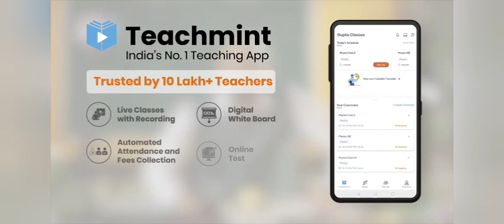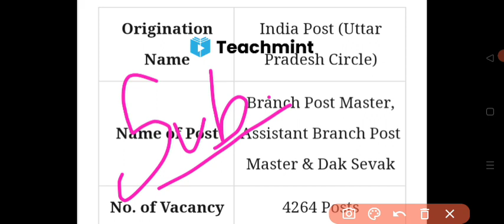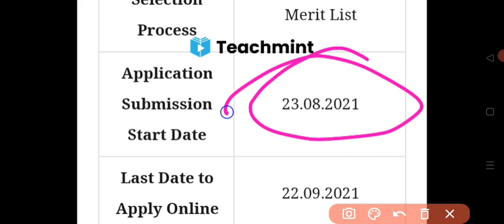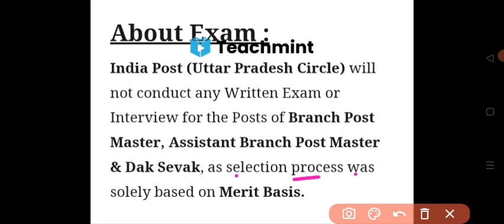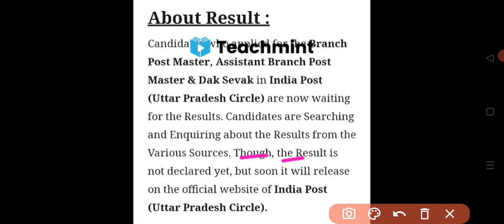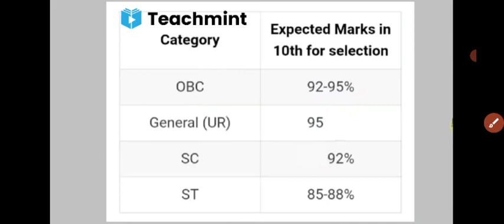UP GDS रिजल्ट, कट ऑफ | up gds result 2021 | Dak vibhag result 2021 | up gds result date | Teachmint